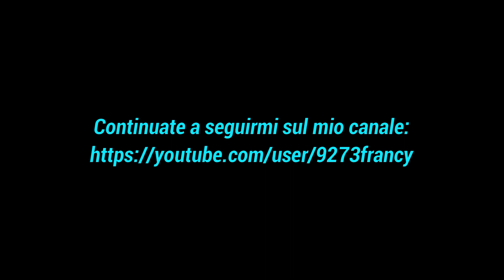Borgo "La Scola Grizzana Morandi